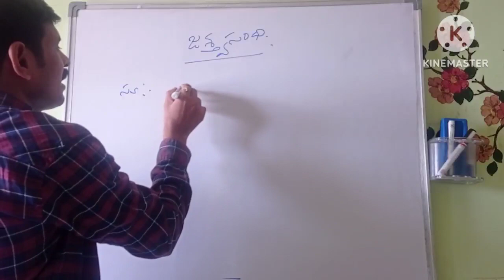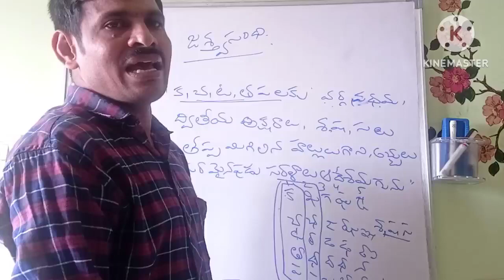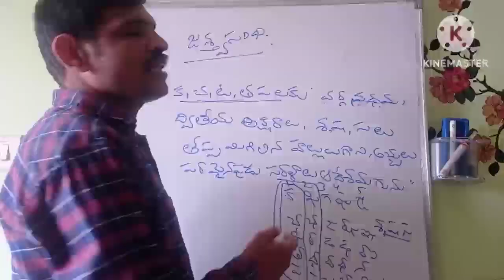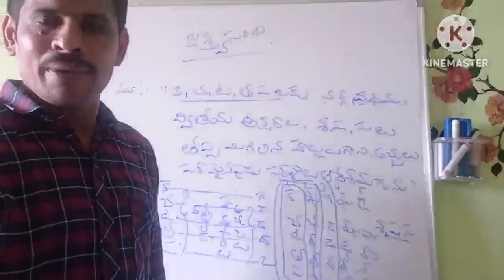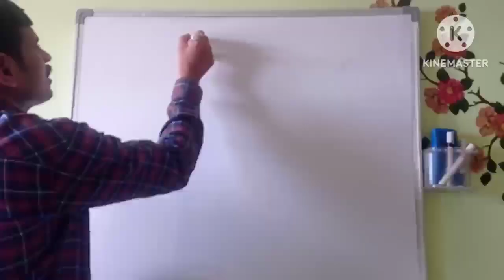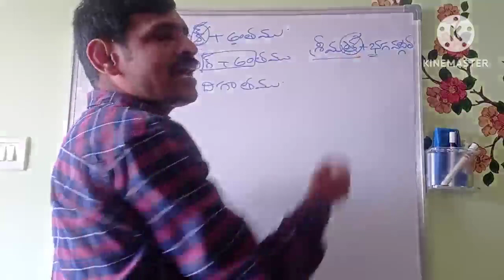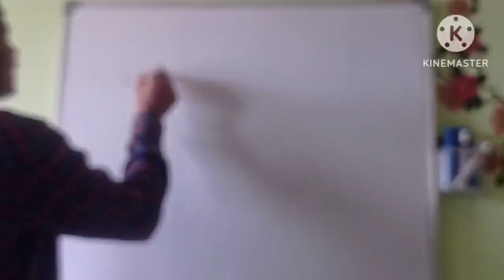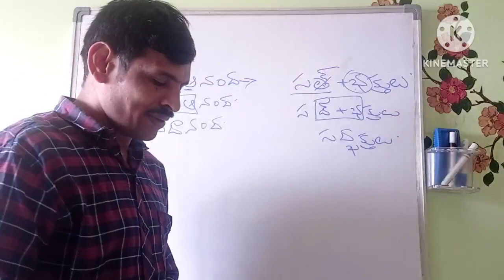జశ్త్వ సంధి || jashtva sandhi in Telugu grammar || sanskrutha sandhulu || @drprtelugu edutech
జశ్త్వ సంధి || jashtva sandhi in Telugu grammar || sanskrutha sandhulu || @drprtelugu edutech || అనునాసిక సంధి || anunaasika sandhi in Telugu grammar || sanskrutha sandhulu ‎@drprteluguedutech  నుగాగమ సంధి || nugaagama sandhi in Telugu vykaranam || Telugu grammar|| @dr. prtelugu edutech సరళాదేశ సంధి || saraladesa sandhi in Telugu vyakaranam || Telugu grammar || ‎@drprteluguedutech  Telugu Telugu tutions telugu lessons Telugu grammar Telugu teacher Telugu vyakaranam Telugu velugu telugu paataalu telugu sandhulu saladesa sandhi yadagama sandhi sandhulu samaasaalu telugu alankaaraalu aptelugu CBSE board CBSE schools CBSE Telugu chandassu telugu jaathi rathnaalu apdsc ugc net bhagavadgita USA Telugu tutuions dubhai Telugu tutuions Telugu Telugu tutions telugu lessons Telugu grammar Telugu teacher Telugu vyakaranam Telugu velugu telugu paataalu telugu sandhulu saladesa sandhi yadagama sandhi sandhulu samaasaalu telugu alankaaraalu aptelugu CBSE board CBSE schools CBSE Telugu chandassu telugu jaathi rathnaalu apdsc ugc net bhagavadgita USA Telugu tutuions dubhai Telugu tutuions punpvadesa sandhi in Telugu grammar||telugu grammar 2021|| #007#grammar @dr.prtelugu edutech how-to prepare sa1telugu in CBSE 10th class Telugu|| 007 ||SA1TELUGU CBSE PAPER'|| TELUGU GRAMMAR PART|| TELUGU ALANKARAMULU || TELUGU సంధులు || TELUGU సమాసాలు|| తెలుగు చందస్సు|| EASY WASY PREPARATION TELUGU|| మాతృభావన AMARAVATI Janapadunijaabu ధన్యుడు శతకమధురిమ అలంకారములు సంధులు సమాసాలు learn #007 upama review ప్రభుత్వం art aptet aptitute channel id 10th class videos అలంకారములు videos సమాసాలు videos chandassu videos సంధులు videos this video use for 10th class ap telugu and cbse telugu (007)students. many problems solved in this video. tolal paper detail explain in easy way. more marks in exams. my another channel